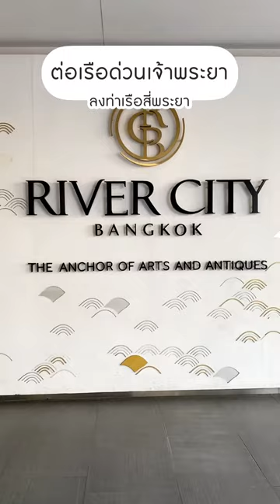บัตรแรบบิทพาเที่ยว | นิทรรศการสุดฮีลใจ “Take Your Time” By SUNTUR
💳🐰 บัตรแรบบิทพาเที่ยว ✨นิทรรศการสุดฮีลใจ✨ “Take Your Time” By SUNTUR 📍River City Bangkok

👉 วันหยุดไม่รู้จะไปเที่ยวไหน แวะมาเสพงานศิลป์🎨 ชมผลงานภาพวาดสุดมินิมอลที่บอกเล่าเรื่องราวการเดินทางผ่านนาฬิกาชีวิตในระยะเวลา 33 ปี รวมทั้งหมด 33 ภาพวาด 🖼️

👉 ด้วยลายเส้นที่เรียบง่ายเป็นเอกลักษณ์ แต่แฝงไปด้วยความหมายที่ทำให้ใจฟูขึ้น 1000% ❤️

💌 งานเข้าชมฟรี
📍 พิกัด : River City Bangkok | เดินทางสะดวกด้วยบัตรแรบบิท 🚝 นั่ง BTS ลงสะพานตากสิน 🛳️ ต่อเรือด่วนเจ้าพระยาข้ามฟากมาลงท่าเรือสี่พระยา
ทั้งหมดนี้ใช้บัตรแรบบิทจ่ายค่าโดยสารได้เลย 💳🧡
📅งานจัดตั้งแต่วันนี้ - 23 เมษายน 66